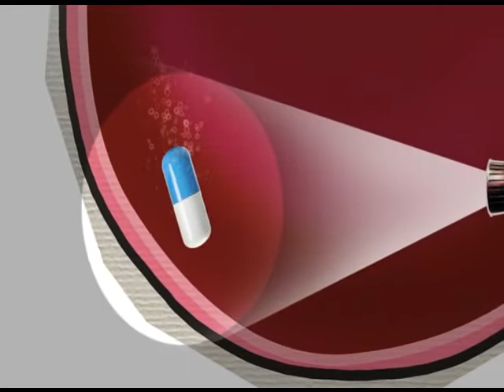MR.B : ทานยากับอะไร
หลายคนทานยากับน้ำเปล่าไม่ได้ Mr.B มีข้อควรรู้มาบอกกันค่ะ